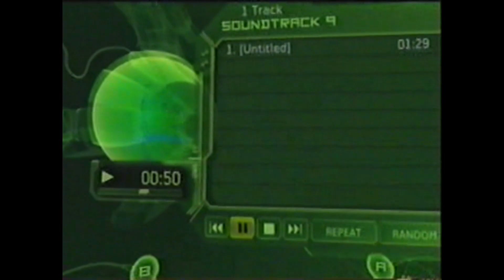Halo 2 Glitching Custom game on Zanzibar 2006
original xbox dashboard music player + halo 2 custom game